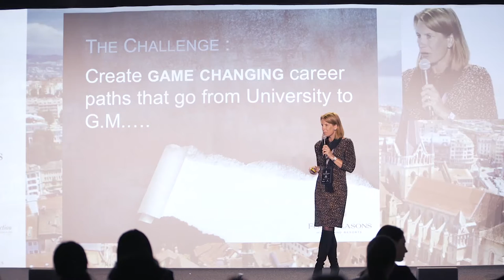Young Hoteliers Summit 7th Edition - March 14-16, 2016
The 7th Edition of the Young Hoteliers Summit welcomed delegates from 40 hospitality management institutions around the world along with key industry players and hospitality leaders to Ecole hôtelière de Lausanne. The days evolved around the topic "Technology and The Game Changers of Modern Hospitality."

The Young Hoteliers Summit was delighted to welcome Four Seasons Hotels & Resorts as Challenge Provider to its 7th Edition, Dorchester Collection and Fairmont Raffles Hotels International (FRHI) as Royal Partners, Expedia as Rankings Partner and The Leading Hotels of the World (LHW) as Exposure Partner. This entire event wouldn't have been possible without their support.

Highlights of the Summit were the keynote addresses by Lorenzo Stoll (Head of Western Switzerland at SWISS International Air Lines) and Simon Casson (Regional VP and General Manager, Four Seasons Hotel Dubai at Jumeirah Beach) as well as the different panel discussions:

Panel 1: “On the Heels of the Millenials: Generation Z, Technology, and the Job Market” with Eugenio Pirri (VP People and Organizational Development @ Dorchester Collection), Heather Jacobs (Senior VP Corporate and International HR @ Four Seasons Hotels and Resorts), Pablo Alcacer (Director Business Performance EMEA @ The Leading Hotels of the World, Ltd.), Jérôme Bühlmann (Director Talent Management @ FRHI Hotels & Resorts) and Woody Wade (Senior Planning Expert @ Hotel Yearbook)

Panel 2: “Online Distribution or Online for Good? The Distribution Continues.” with Geneviève Materne (Director of Distribution Strategy, EMEA @ Starwood Hotels & Resorts), Huda Malhas (Corporate Director Marketing Communications, EMEA @ Four Seasons Hotels & Resorts), Kevin Mauffrey (Director, Market Management @ Expedia) and Terence Baker (Reporter, Europe @ HotelNewsNow.com)

Panel 3: “Hotel Technologies: Minimizing Risks or
Maximizing Opportunities?” with Dr. Hilary Murphy (Associate Dean and Professor @ Ecole hôtelière de Lausanne), Jannik Lempken (Business Development Manager @ conichi), Julia Aymonier (Chief Information Officer @ Ecole hôtelière de Lausanne) and Mark Campbell (Chief Information Officer @ Dorchester Collection)

Panel 4: "The Industry's Hot Topics - New Growth Areas and an Opportunity for Employment?" with Jonathan Humphries (Senior Lecturer @ Ecole hôtelière de Lausanne), Katherine Le Quesne (Travel, Hospitality & Leisure Advisory @ Deloitte), Alex Slors (Senior Asset Manager @ Global Asset Solutions), Jonathan Langston (Chief Operating Officer @ CBRE Hotels) and Oliver Judge (Managing Director @ Hetherley Capital Partners)

Another highlight was the YHS Challenge, in which Four Seasons asked students to create game changing career paths that go from university to General Manager in less than 9 years. Congratulations to the winning team Brenda Pais (Ryerson University), Erlend Birkeland (Norwegian School of Hotel Management), Gerald Murati (University of West London), Hannes Schild (SSTH), Katrin Markolf (Hotelfachschule Heidelberg), Kristen Haff (IPFW), Magali Vincent (ITHQ), Marc Lluis Benaiges (EUHT), Sander Mohr (Hotel School The Hague) and Sarah Murdoch (Cornell University).

Thank you everyone for your support and we can't wait to see you at the YHSconnects